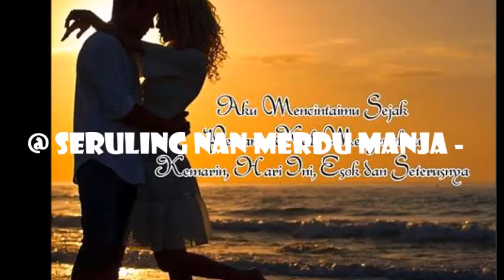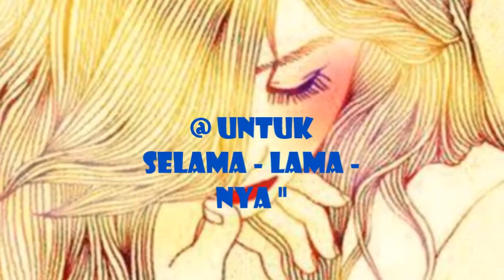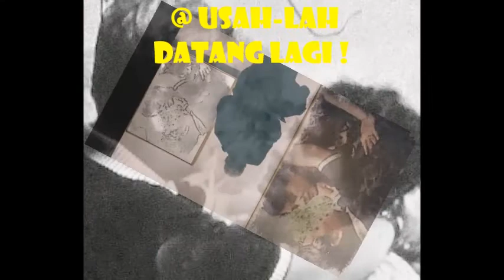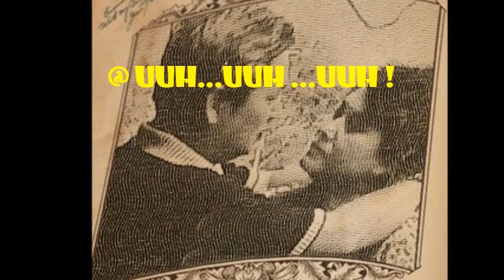SEMOGA KAN BER LALU_RASELA BAND 1971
" DOUBLEHOWK HOME OF INDO MUZIK "